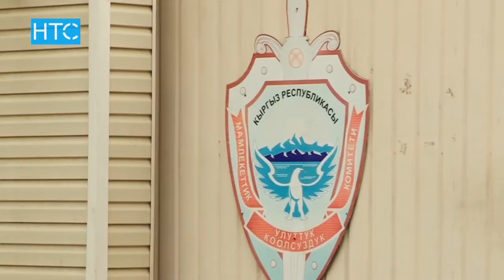Бишкектин экс-мэри Кубанычбек Кулматовго айып тагылды / 21.05.18 / НТС